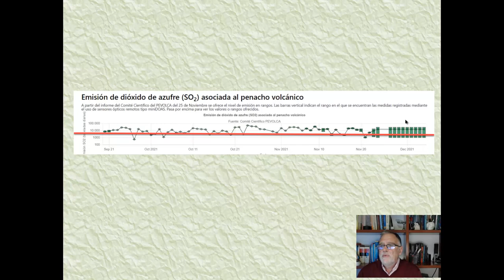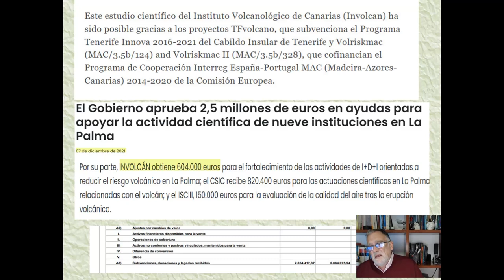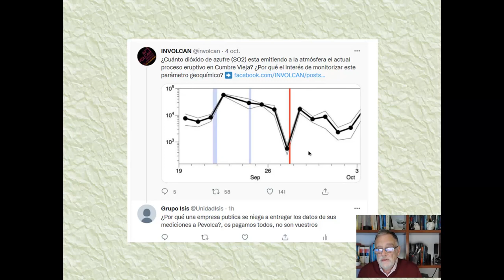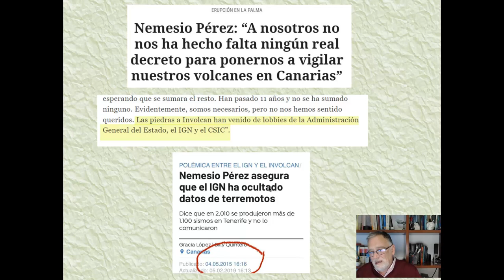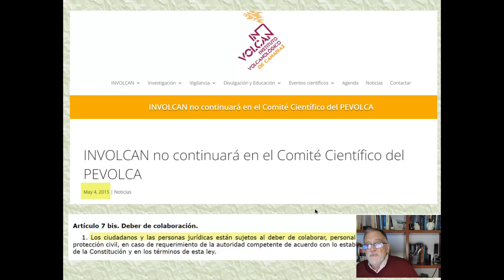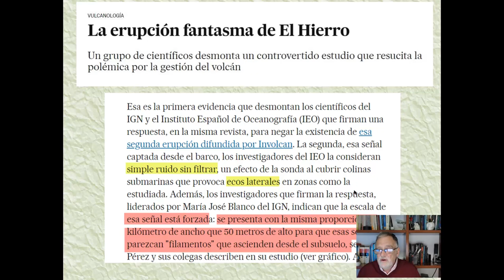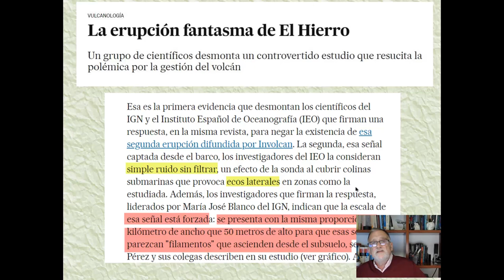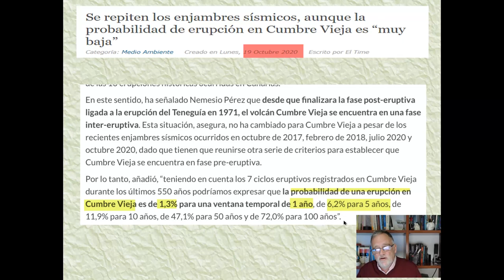Erupción volcán la Palma : ¿Por qué Involcan no da los datos de sus mediciones a Pevolca?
Una empresa pública, con participación mayoritaria del Gobierno de Canarias y que se financia con fondos públicos, lleva una semana negándose a dar los datos de medición de SO2 en penacho volcánico
Explicación de que es Involcan y por qué no da esos datos